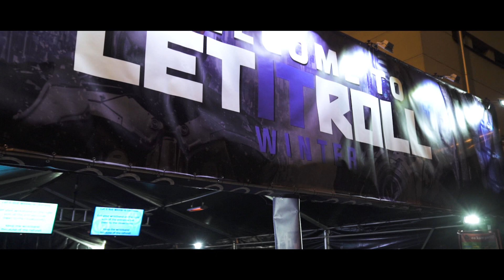LQ Roadrip to open Let It Roll Winter 2019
A short movie capturing our trip from Brno to Prague to play the opening set at Let It Roll Winter 2019. If you haven't heard about Liquidators Crew yet, you should definitely check us out ;)